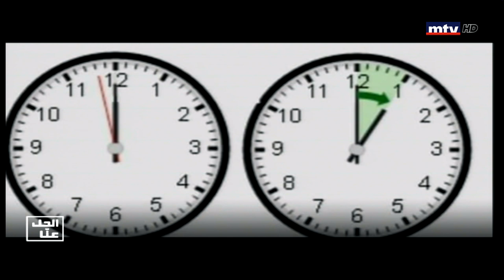Al Hal Enna - 27/03/2020